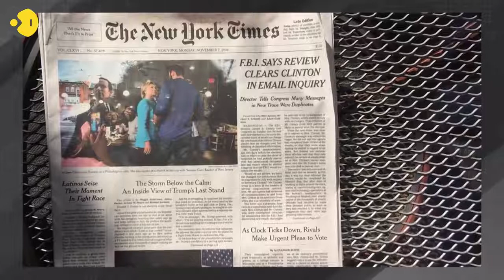WION US Elections with Shalabh Kumar Hindus for Trump